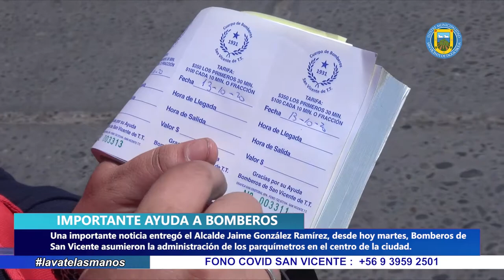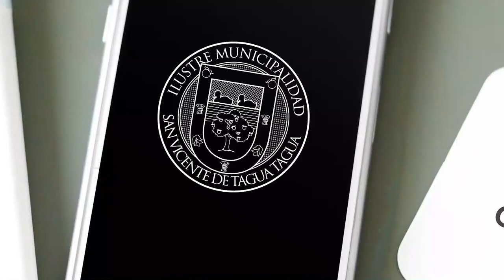CUERPO DE BOMBEROS DE SAN VICENTE SE HACE CARGO DE LA ADMINISTRACIÓN DE PARQUÍMETROS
Este martes 13 de octubre, el alcalde Jaime González Ramírez, dio a conocer una gran noticia para la comuna y para una institución tan respetada y querida para el país como lo es bomberos.

Y es que luego de diversas reuniones y gestiones realizadas por la propia autoridad comunal en conjunto con concejales y autoridades bomberiles, esta jornada el Cuerpo de Bomberos de San Vicente se hizo cargo de la administración de los parquímetros en San Vicente.

Este importante acuerdo, permitirá que las cinco compañías que conforman esta institución puedan generar recursos para ser reinvertidos en su funcionamiento, lo que sin dudas irá en directo beneficio de toda la comunidad sanvicentana.

El alcalde, Jaime González, hizo un llamado a los vecinos y vecinas de la comuna a respetar esta alianza, ya que bomberos necesita recursos constantemente. Estos últimos, agradecieron poder materializar este acuerdo, cuyo único objetivo es mejorar el servicio que desinteresadamente le entregan día a día a la comunidad.